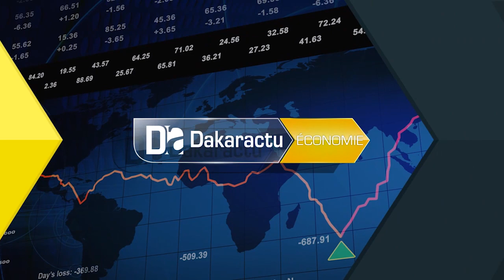Kaolack: Le Cosec et la Cciak déploient la bourse de fret